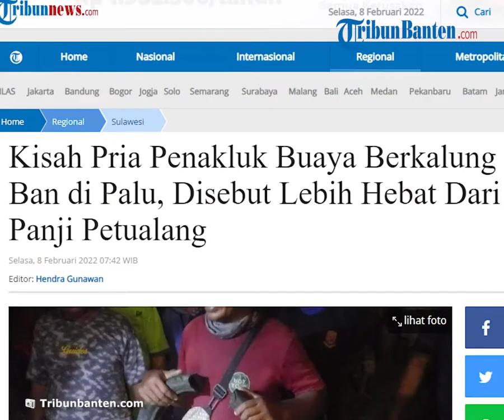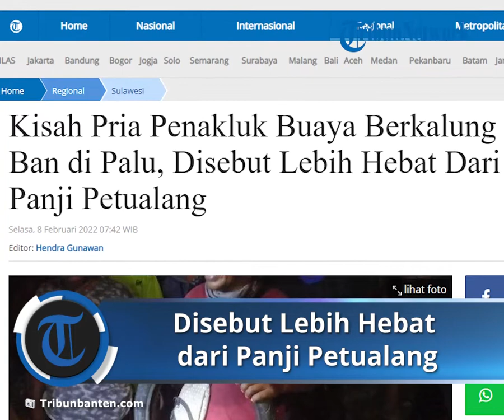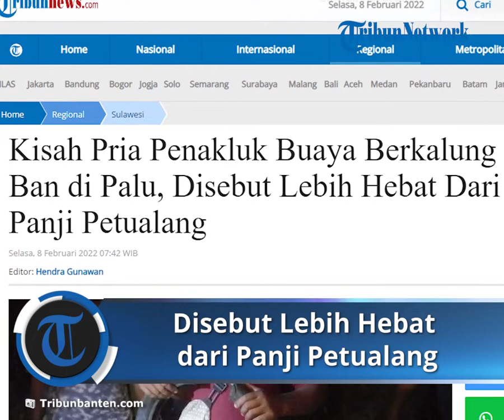Kisah Pria Penakluk Buaya Berkalung Ban di Palu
TRIBUNNEWS.COM, PALU -- Penderitaan buaya monster sepanjang 4 meter yang berkalung ban di Palu, Sulawesi Tengah, berakhir.

Ban sepeda motor yang membelenggunya selama bertahun-tahun tersebut akhirnya bisa dilepaskan, setelah berhasil ditangkap.

Proses penengkapan tersebut tidak lepas dari jasa seorang pria asal Jawa Tengah bernama Tili (35).

Tili yang telah beberapa minggu bersabar memancing kedatangan sang buaya akhirnya berhasil menjeratnya pada Senin (7/2/2022) malam.

Informasi dihimpun, buaya berkalung ban yang viral itu ditangkap di sekitar Jembatan Palu II, Jl I Gusti Ngurah Rai, Kelurahan Tatura Selatan, Kecamatan Palu Selatan, Kota Palu.

Warga berinisiatif untuk melepas ban yang melilit leher buaya sepanjang 4 meter tersebut.

Mereka memotong ban dengan cara menggergaji.

Butuh bantuan beberapa orang, untuk melepas ban tersebut.

Sosok Penangkap Buaya Berkalung Ban, 3 Minggu Pasang Umpan

Nama Mas Tili (35) warga asal Sragen, Jawa Tengah, bergaung di sekitar lokasi penangkapan buaya berkalung ban.

Buaya berkalung ban ditangkap Mas Gili di bantara Sungai Palu, sekitar jembatan 2, Jl I Ngurah Rai, Kecamatan Palu Selatan, Kota Palu, Sulawesi Tengah, Senin (7/2/2022).

Warga sekitar bahkan menyebut Tili lebih hebat daripada Panji Petualang karena berhasil melepas ban yang melilit buaya sepanjang 4 meter.

Seperti diketahui, sejak 2016, banyak orang yang mencoba menangkap buaya berkalung ban tersebut.

Mulai dari Panji Petualang, dua pakar pemerhati buaya dari Australia, Matt Wright dan Christ Willson, hingga terakhir Foresst Galante dan Tim Discovery Channel.

Namun, tak ada satu pun yang mampu menangkap buaya tersebut. Hingga akhirnya warga bernama Hili asal Sragen datang dan mampu menaklukkan buaya tersebut.

Tili ternyata sudah tiga pekan berniat menangkap buaya berkalung ban itu.

Setiap sore, dia memasang umpan yang terikat tali ke sungai sekitar.

Baca juga: Buaya Berkalung Ban Penghuni Sungai Palu Kembali Muncul, Sosok Wanita Misterius Berdiri di Dekatnya

Ujung tali lainnya diikat pada batang kayu besar yang ada di sekitar sungai untuk memudahkannya menarik buaya saat umpan itu berhasil.

"Kadang umpannya merpati, kadang ayam," kata Tili sambil memegang ban yang dilepas dari buaya.

Petang tadi, Tili memasang umpannya dan berhasil menangkap buaya.

Dia tak sendiri, warga setempat yang menonton aksi Tili turut membantu.

"Saya memang mau menangkapnya karena kasihan. Buaya itu terlilit ban selama bertahun-tahun," ucap Tili.

Saat buaya berhasil ditarik ke darat, Mas Tili pun dengan sigap mengikat buaya itu.

"Sempat lepas dua kali dari umpan, nanti setelah magrib bari berhasil," ucap Tili.

Baca juga: Optimis, Ahli Satwa asal Prancis Yakin Bisa Selamatkan Buaya Berkalung Ban dalam Waktu Sepekan

Tili pun baru sekitar 4 bulan berada di Kota Palu.

"Disini (Kota Palu, red) sekitar baru 4 bulan," ungkap Tili.

Saat ini Tili sudah memilik E-KTP dengan alamat Kota Palu.

Pria berusia 35 tahun itu mengatakan, untuk melakukan penangkapan buaya berkalung ban hanya mengandalkan uang pribadinya.

Matt Wright saat memasang perangkap untuk buaya berkalung ban di Sungai Palu, Sulawesi Barat
Matt Wright saat memasang perangkap untuk buaya berkalung ban di Sungai Palu, Sulawesi Barat (Istimewa)
Mulai dari untuk membeli umpan seperti ayam, burung merpati dan bebek untuk memancing buaya tersebut.

"Habis uang sekitar Rp 4 juta, kalau ayam sekitar 35 ekor sama merpati," ujarnya.

Ia menuturkan, menggunakan tali dengan panjang sekitar 300 meter.

Namun tertinggal hanya 100 meter disebabkan dicuri.

"Pokoknya kalau tali ada sekitar 300 meter dan tinggal 100 meter dicuri orang tapi saya ikhlaskan. Saya jeratnya pakai tali kapal karena tidak ada modal makanya saya sambung-sambung saja," tambah Tili.

Dia menjelaskan, semua biaya untuk penangkapan ini menggunakan uang pribadi miliknya.

"saya kan modal sendiri, uang Rp 4 juta saya jalankan disini," pungkasnya.

Sebelumnya aksi heroik warga Kota Palu patut diacungi jempol.

Pasalnya Warga asal Kabupaten Sragen Provinsi Jawa Tengah berhasil menangkap Buaya Berkalung Ban (B3).

 Pihak konservasi setempat terus berupaya melakukan penyelamatan buaya berukuran sekitar 4 meter dengan ban yang melilit lehernya sejak tahun 2016 tersebut.

Tili mengungkapkan sebelum berhasil menangkap Buaya Berkalung Ban, Ia terlebih dahulu menangkap anak dari B3 tersebut.

"Anaknya buaya ini saya tangkap disana (tengah sungai, red) pakai perahu rakitan saya, Sudah 4 hari saya tangkap anaknya buaya ini," ungkap Tili, Selasa (8/2/2022).

Pria asal Sragen ini menjelaskan, alasannya untuk melepaskan ban dari leher buaya disebabkan tidak tega melihat binatang terikat-ikat.

Artikel ini telah tayang di Tribunnews.com dengan judul Kisah Pria Penakluk Buaya Berkalung Ban di Palu, Disebut Lebih Hebat Dari Panji Petualang,